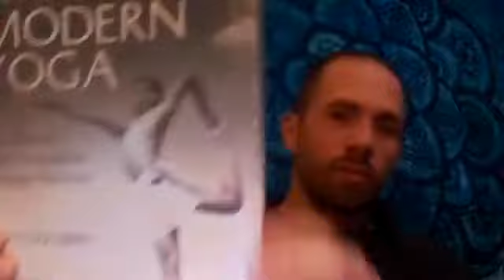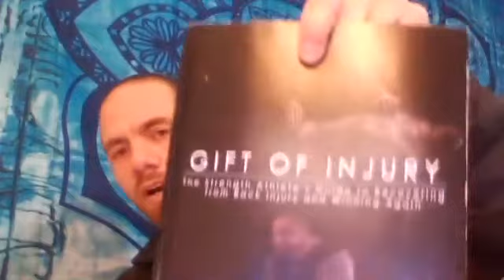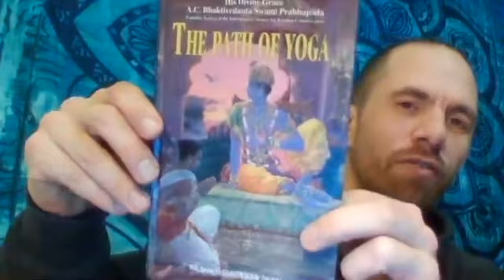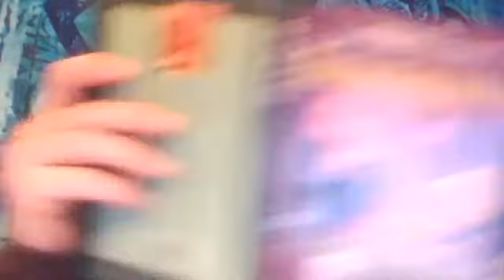The Midget And The Man: Fitness And Consciousness ep. 75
I talk about how we see people and how that influences our lives, when I whooped a bully, and more...